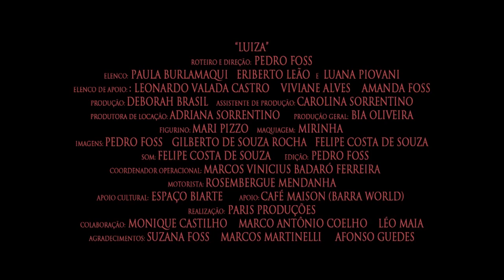Trailer do Terror "Luiza" com Luana Piovani, Paula Burlamaqui e Eriberto Leão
Trailer do filme em curta-metragem "Luiza" de Pedro Foss.

O filme "Luiza" narra o caso de Nora (Burlamaqui), uma psicanalista que possui um peculiar dom de ler a mente dos seus pacientes. Porém o que se tornou rotina transforma-se em um pesadelo, quando Nora depara-se com um homem (Eriberto Leão) que implora a sua ajuda. Não para ele, mas para a sua esposa Luiza (Piovani), que passou a afirmar ser outra pessoa, após um misterioso acidente.

É abordada no filme, a Síndrome de Capgras, um raro distúrbio no qual uma pessoa sofre de uma crença ilusória de que um conhecido, normalmente um cônjuge, foi substituído por um impostor.

ROTEIRO E DIREÇÃO: PEDRO FOSS
ELENCO: PAULA BURLAMAQUI     ERIBERTO LEÃO   LUANA PIOVANI
ELENCO DE APOIO: LEONARDO VALADA CASTRO    VIVIANE ALVES     AMANDA FOSS
PRODUÇÃO: DEBORAH BRASIL
ASSISTENTE DE PRODUÇÃO: CAROLINA SORRENTINO
PRODUTORA DE LOCAÇÃO: ADRIANA SORRENTINO
PRODUÇÃO GERAL: BIA OLIVEIRA
IMAGENS: PEDRO FOSS     GILBERTO DE SOUZA ROCHA   FELIPE COSTA DE SOUZA
SOM: FELIPE COSTA DE SOUZA
EDIÇÃO: PEDRO FOSS
COORDENADOR OPERACIONAL: MARCOS VINICIUS BADARÓ FERREIRA
MAQUIAGEM: MIRIAN CABRAL
FIGURINO: MARI PIZZO
MOTORISTA: ROSEMBERGUE MENDANHA
APOIO CULTURAL: ESPAÇO BIARTE
APOIO: CAFÉ MAISON ( BARRA WORLD )
REALIZAÇÃO: PARIS PRODUÇÕES
COLABORAÇÃO: MONIQUE CASTILHO    MARCO ANTONIO COELHO    LÉO MAIA
AGRADECIMENTOS: SUZANA FOSS    MARCOS MARTINELLI